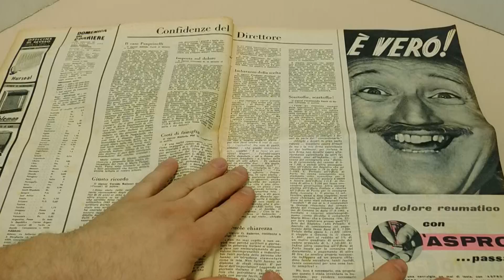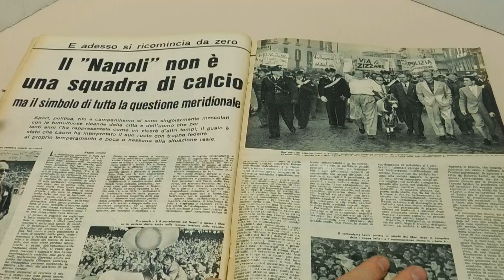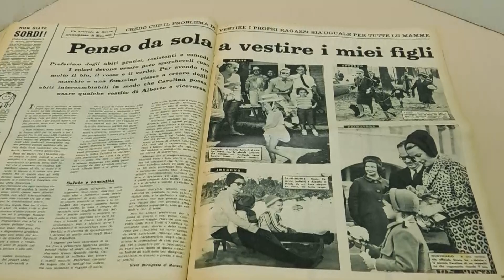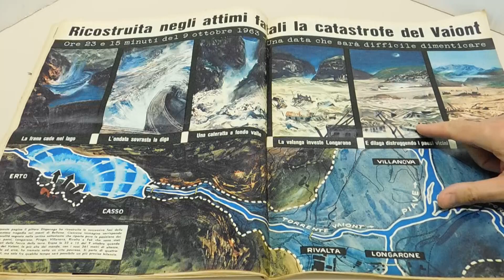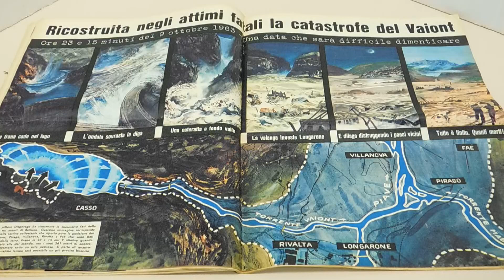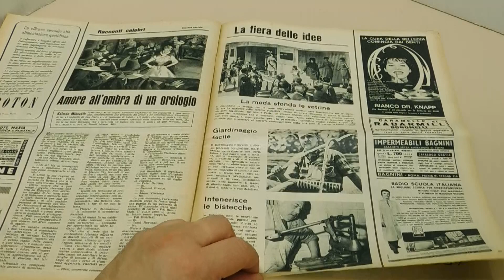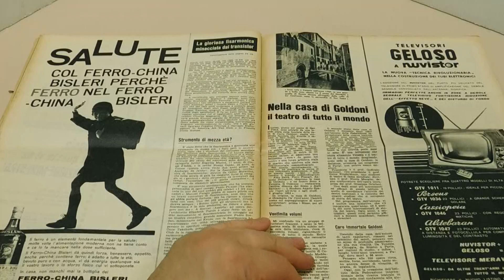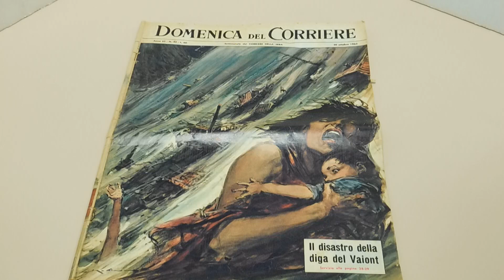Domenica del Corriere 20 Ottobre 1963 (Vajont)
Il racconto di un disastro annunciato